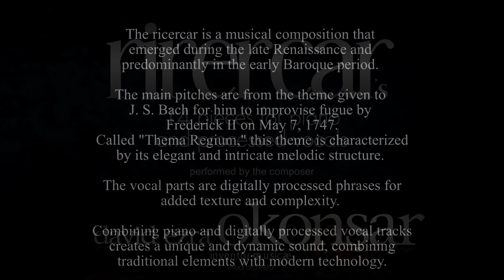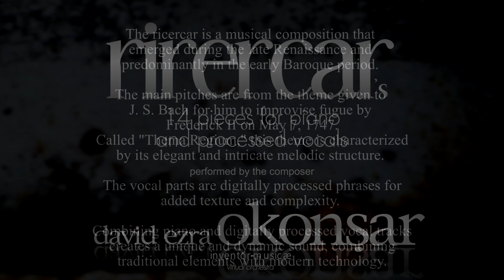IV. Obliterated Memories (Rirecar's 14 Pieces for Piano and Processed Vocals)